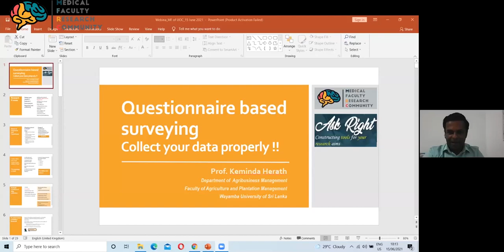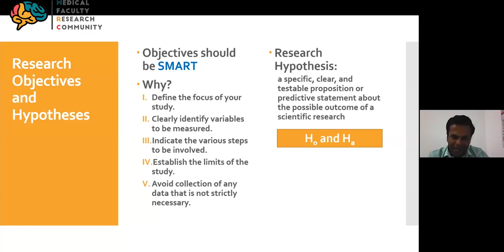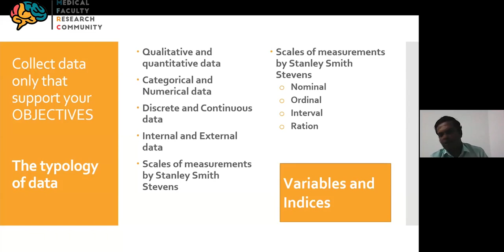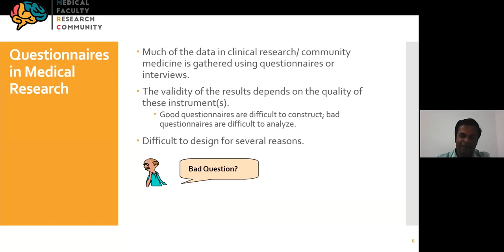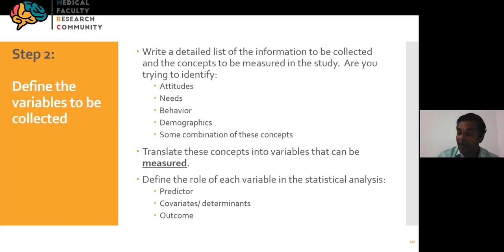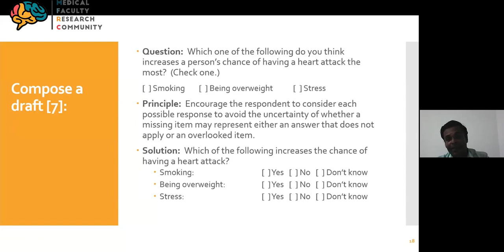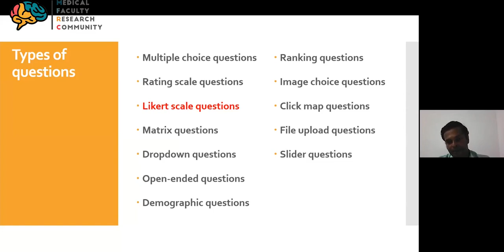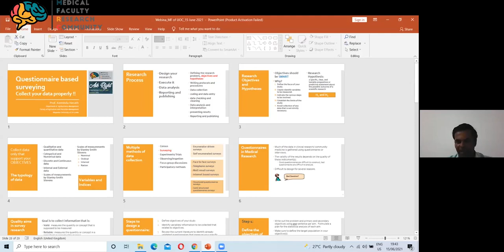Ask Right! Constructing tools for your research aims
A webinar organized by the Medical Faculty Research Community, Faculty of Medicine, University of Colombo which explored the following themes:
– Questionnaire design aligned with research objectives
– Likert-scales and other scoring systems
– Pre-testing questionnaires
– Handling different data types during data collection and analysis
– Questionnaire validity and reliability
– Online data collection
The session was specifically tailored for Undergraduate research enthusiasts